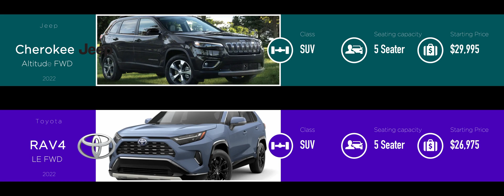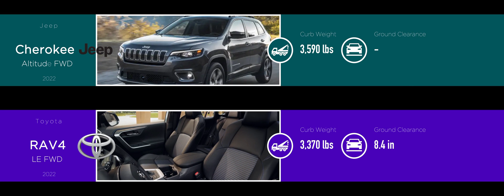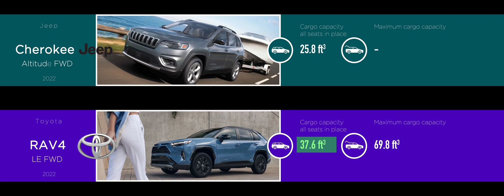Jeep Cherokee Altitude FWD 2022 vs Toyota RAV4 LE FWD 2022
Comparison between Jeep Cherokee Altitude FWD 2022 and Toyota RAV4 LE FWD 2022